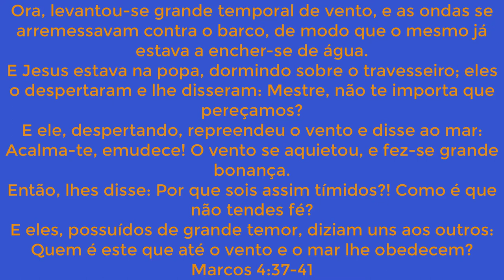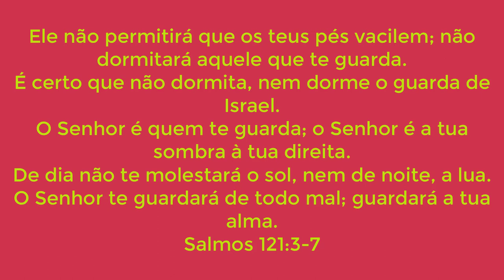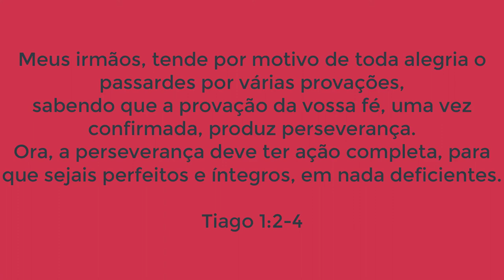Jesus Está com você neste Barco! ventos fortes, tempestades Exercitam a nossa fé.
Jesus Está com você neste Barco! ventos fortes,tempestades,Exercitam a nossa fé. em meio as adversidades da vida você não estará sozinho, e todo esse processo Deus Estará com você.
ventos fortes, tempestades Exercitam a nossa fé.
Jesus Está com você neste Barco! ventos fortes

Peço a Você que me ajude, a espalhar esse e os próximos vídeos, com uma mensagem de boas novas, Para este mundo Perdido e confuso, Que precisa da Mensagem de Jesus, Compartilhe esse Vídeo, Se inscreva no canal, E deixe o seu Lake,  que Deus lhe abençoe.

Jesus Esta com você neste Barco! ventos fortes,tempestades,Exercitam a nossa fé.

JesusEstácomvocênesteBarco!ventosfortes

vídeos relacionados

tags relacionadas

Sebastião lima oficial,
pastor Sebastião lima,
PR. Sebastião lima  oficial,
jesus me ajudará nesta tempestade,
jesus esta comigo no barco,
jesus acalma a tempestade,
jesus acalma o mar,
jesus me ajudará nos ventos fortes,
o mar obedece jesus,